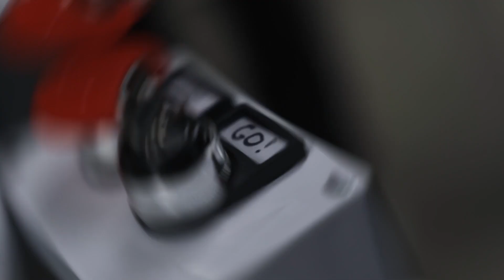Ariel Helwani Explains the Secret to Making It As a Sports Journalist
Ariel Helwani, MMA journalist, explains why he decided to go into MMA, why "niches get riches," and how to make it as a sports journalist in the current media environment.